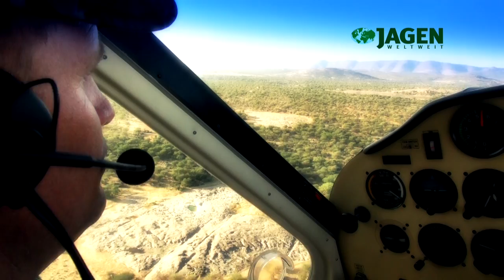Abenteuer Afrika - Teil III (DVD), JWW Nr. 44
Dieses Mal begleitet Jagd- und Naturfilmer Patrick Kastner den namibischen Berufsjäger Werner von Seydlitz, der eine Jäger-Gruppe aus Schweden auf Bergzebra, Oryx, Kuhantilope, Weißschwanzgnu und Rappenantilope führt. Ein Nachmittag auf Gänse und Tauben in der Nähe von Windhoek rundet die Safari der Schweden zusätzlich ab. Werner ist aber auch bekannt für seine Jagden auf das exklusive Damara-Dikdik, eine der kleinsten Antilopen Afrikas. 7 Erlegungen auf spannenden Pirschgängen zeichnen ein stimmungsvolles Bild des im Mai herrlich grünen Südwest-Afrikas, wie so viele Jäger es kennen und lieben.

Die JAGEN WELTWEIT DVD Nr. 44, Abenteuer Afrika - Teil III, ist erhältlich unter: